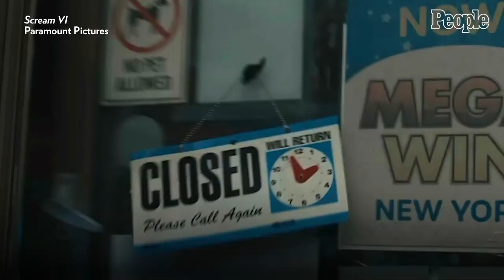Jenna Ortega is Hollywood's Newest Rising Star | PEOPLE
Jenna Ortega is making her mark on Hollywood in roles in Wednesday, the Scream franchise and more.